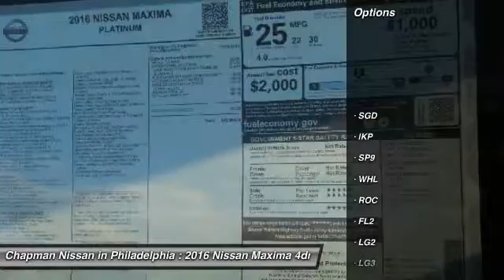2016 Nissan Maxima N16142